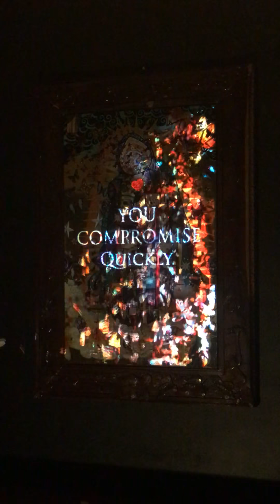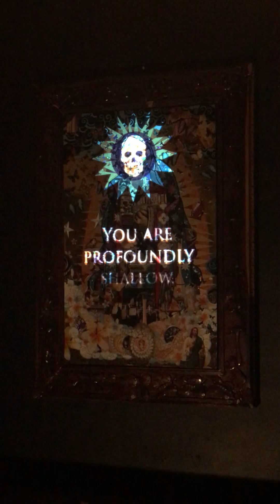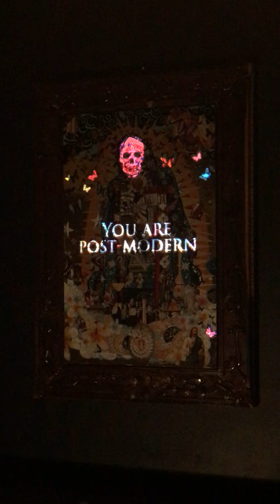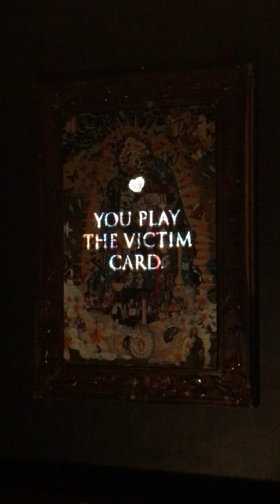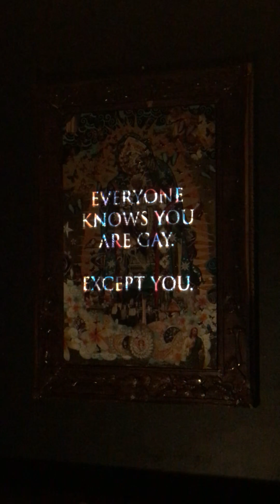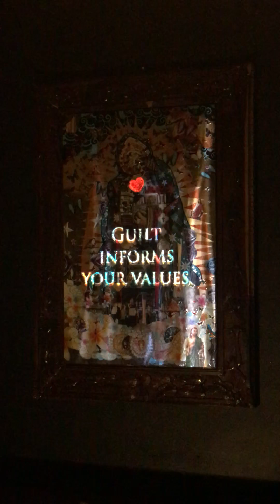GUADALUPE DE MANILA Video Clip 3